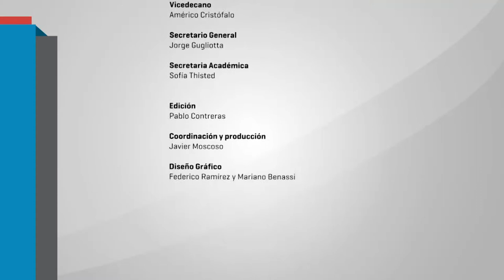Aborto legal: una lucha con historia - Alicia Cacopardo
La Cátedra Libre Géneros y Sexualidades, del Instituto Interdisciplinario de Estudios de Género realizó un panel sobre "Aborto legal: Una lucha con historia". En ella participaron militantes feministas históricas y también, activistas de las nuevas generaciones. Compartieron la mesa Alicia Cacopardo, Elsa Schvartzman y Jésica Farías, con la coordinación de Mónica Tarducci, directora del IIEGE.
La actividad se realizó el martes 26 de junio en la Facultad de Filosofía y Letras.